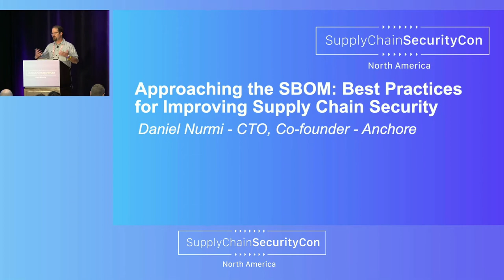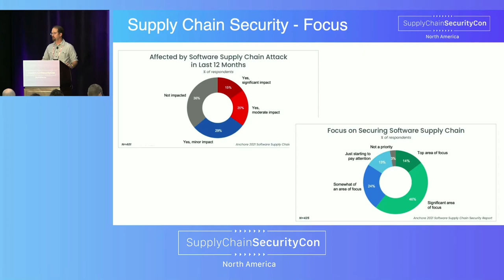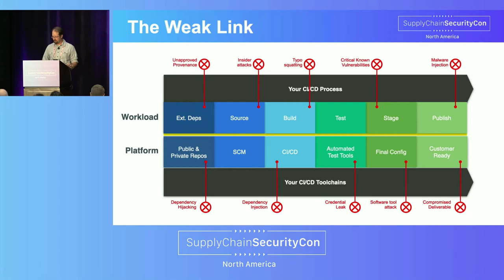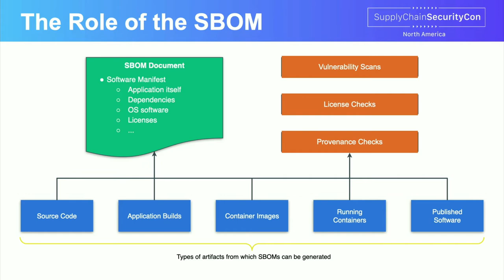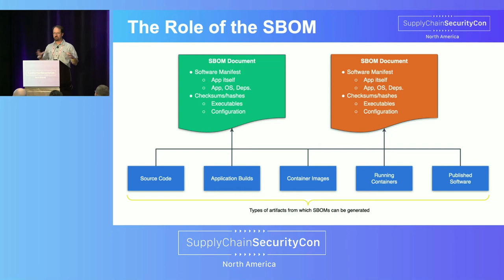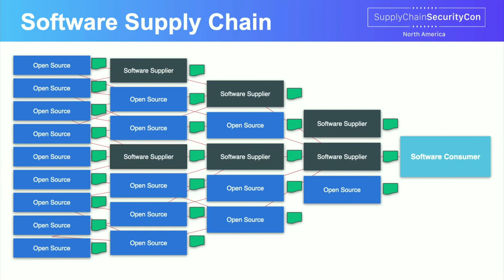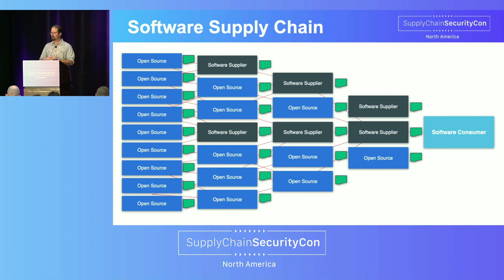Keynote: Approaching the SBOM: Best Practice for Software Supply Chain Security - Daniel Nurmi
Keynote: Approaching the SBOM: Best Practice for Software Supply Chain Security - Daniel Nurmi, Anchore

The software bill of materials (SBOM) has quickly become a critical foundation for software supply chain security. Gaining the ability to see and process the full picture of all software components included in your applications is the first step in preventing vulnerabilities and malware from reaching production systems.

The recent United States Executive Order on Improving the Nation's Cybersecurity details the need for software producers to supply SBOMs, as well as maintaining controls on the provenance of software components and tools. The U.S. NTIA has subsequently released minimum elements for a compliant SBOM. This highlights the important role of an SBOM for open source projects, whether they are incorporated in software applications or used as part of the development toolchain.

Multiple Linux Foundation and CNCF projects including SPDX, In-Toto, and SigStore are providing critical frameworks and specifications designed to advance the security of the software supply chain.

This session will explore best practices for generating SBOMs for both open source projects and software producers, we will share insights and lessons learned from creating SBOMs for CNCF projects using Syft, an open source SBOM generator, and predict ways that we see the role of the SBOM in securing software supply chains evolving over time.